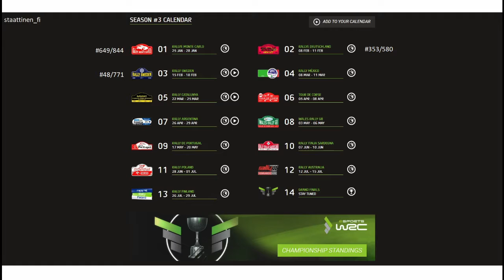eSports WRC 2018 - Event #4 - Rally México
Now i started to get used to the wheel and pedals (and settings; car settings were still off by miles). Also had more training time. Still my machine is not up to the task. Anyway a great placement on the list 33rd / 573. I was really happy and a bit surprised.